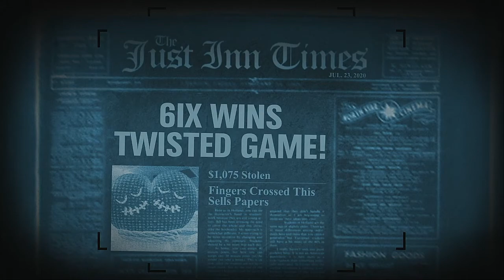Trivia Murder Party 2 Episode 101 Back To Basics